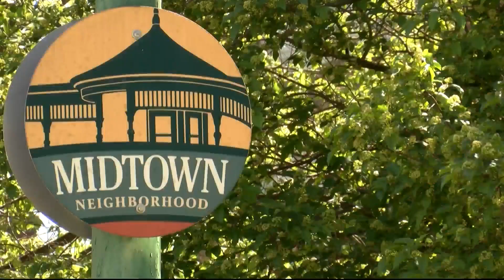City Council says 'yes' to allowing Boyd Elementary to become apartment building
Neighbors in Midtown also support the change.